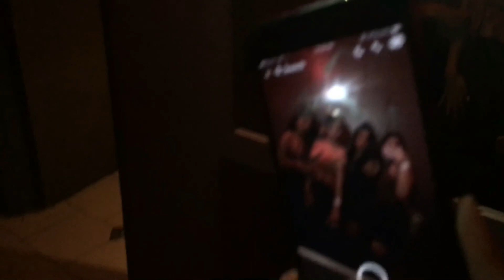GRWM X NIGHT OUT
I love watching GRWM so I thought it’d be dope filming my own, enjoyed every bit of this night! Hope y’all love it! xo

Yours truly.

📱Snap: thatmuchachapao